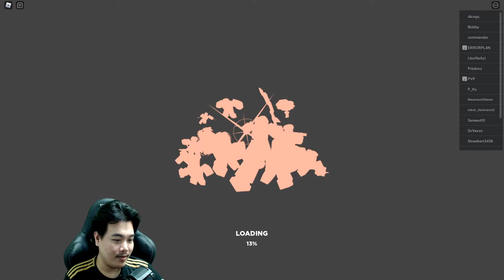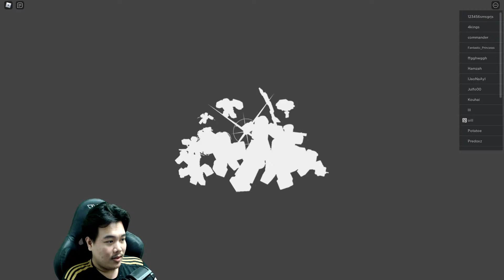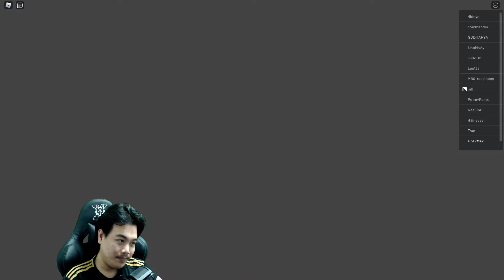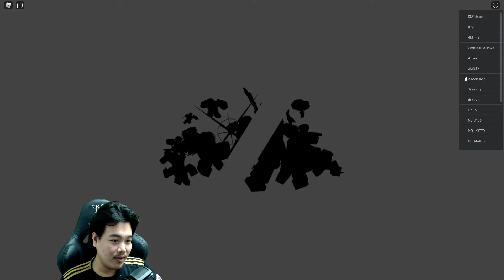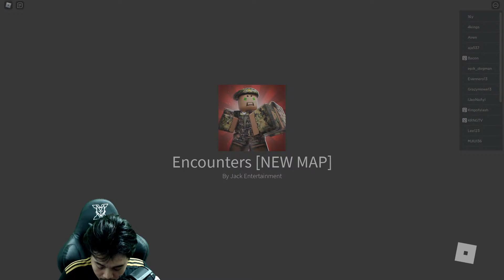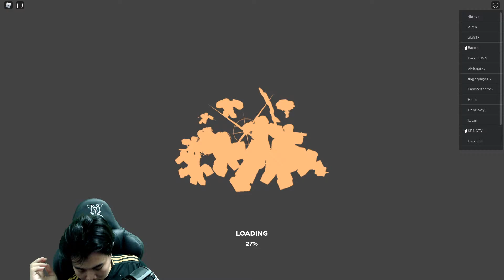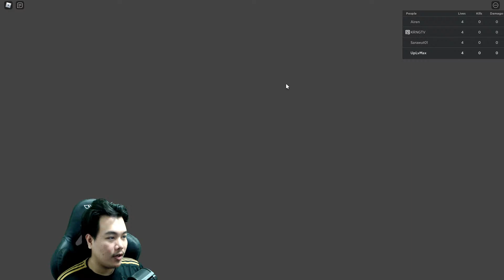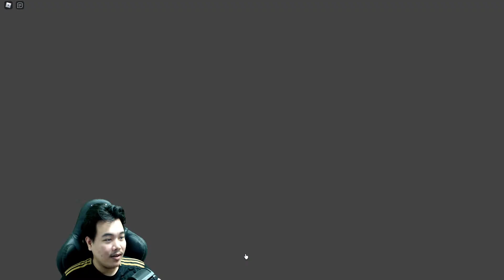Roblox ก้าวแรกสู่ โลกแห่งการต่อสู้ Encounters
ชื่อแมพ Encounters